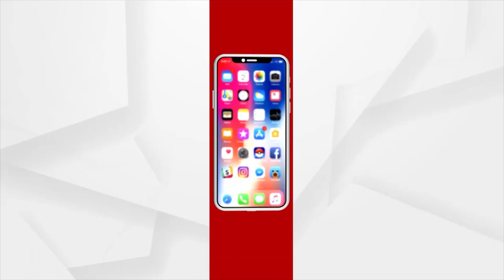Bhagya Bhabisyat |9 May 2022| Argus News